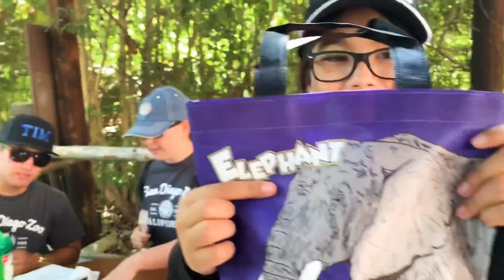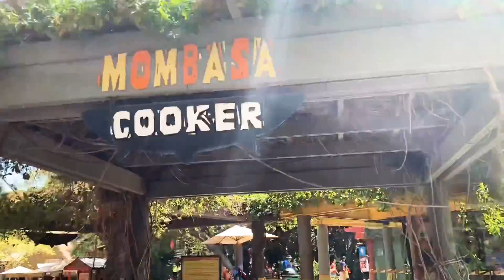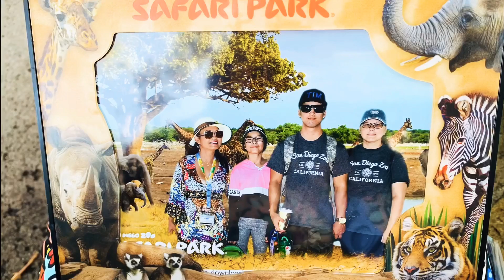SanDiegoSafariPark|| Adventures GratefulFilipina enjoy 😊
Safariadventures SandiegoSafariPark Hello guys 👋😃 if you’re seeing this video that means I’m also your YT friend 😍 thank you much for your friendship... I really appreciate it.
Anyway, it’s been a while since I’ve downloaded a vlog...